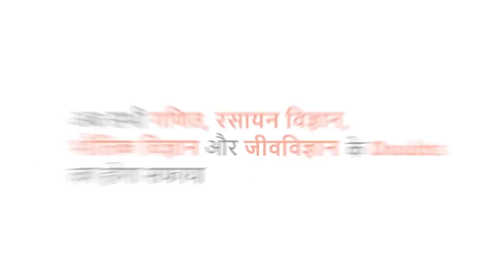किसके रुधिर में यूरिया की मात्रा सर्वांधिक होगी? | 11 | परिसंचरण तंत्र एवं देह तरल | BIOLOGY ...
किसके रुधिर में यूरिया की मात्रा सर्वांधिक होगी?
Class: 11
Subject: BIOLOGY
Chapter: परिसंचरण तंत्र  एवं देह  तरल
Board:UP Board

👉 Have Any Query? Ask Us.